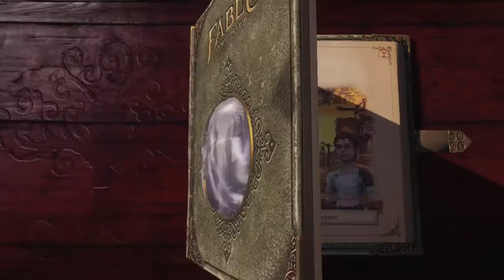Fable Anniversary gameplay, Evil Hero playthrough!